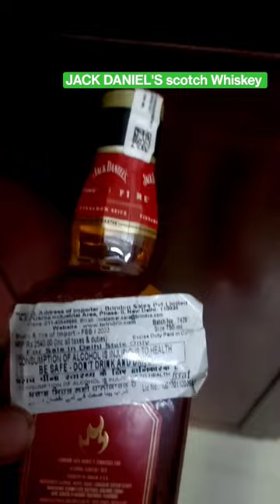JACK DANIEL'S scotch Whiskey#viral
JACK DANIEL'S scotch Whiskey